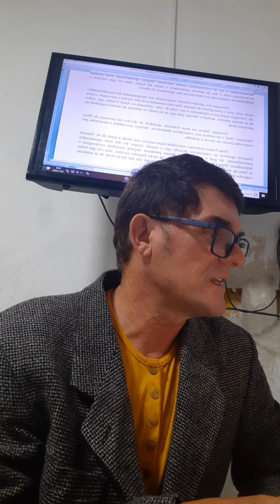Mensagens e poesias mediúnicas (folhas 45 a 53)(bloco 001) (Perseverança)(Shirley)